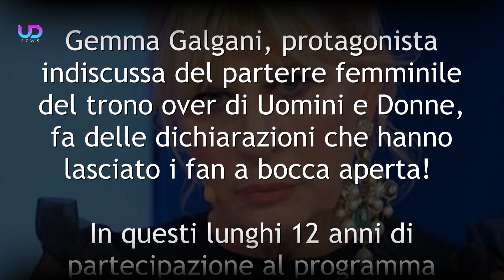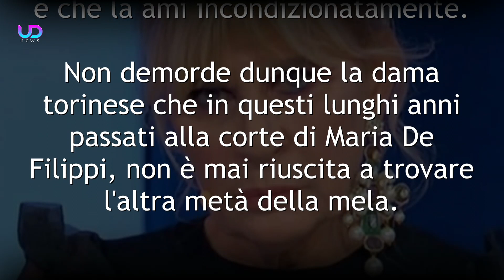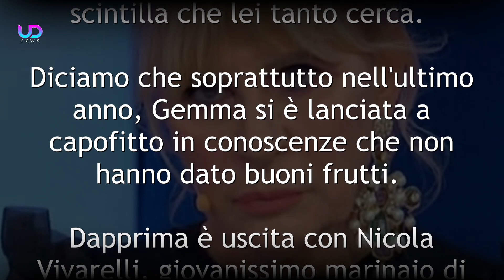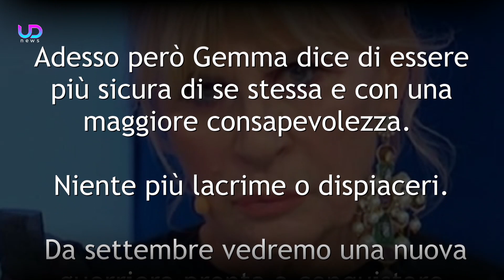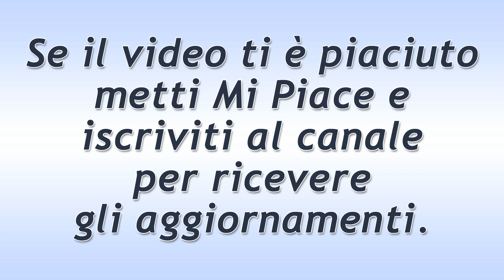Uomini e Donne: Le Nuove Rivelazioni di Gemma Galgani!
Gemma Galgani, veterana di Uomini e Donne, si lascia andare e rivela i suoi piano per la nuova stagione del programma di Maria de Filippi. Ecco le ultime sconvolgenti dichiarazioni della dama del Trono Over!